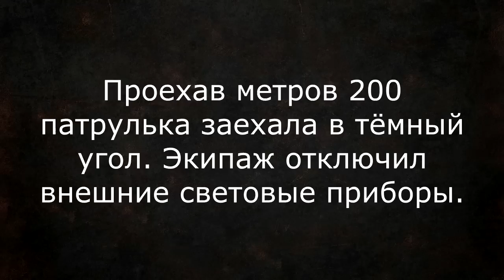ДПС. Как быть? Одеть жилеты или уехать?